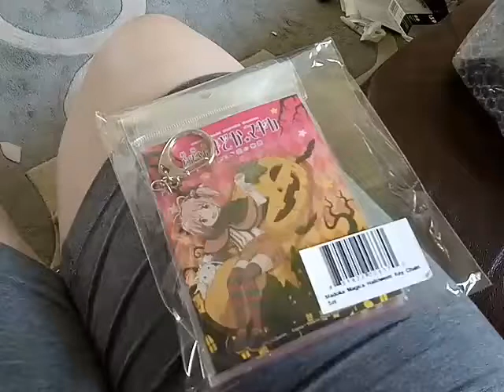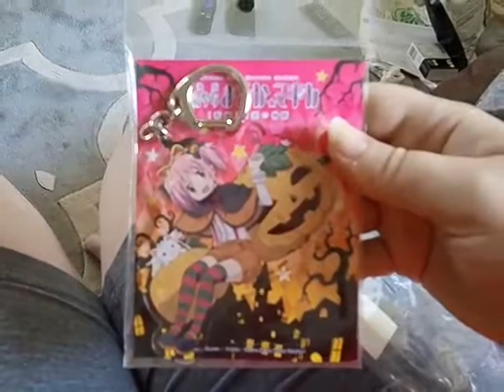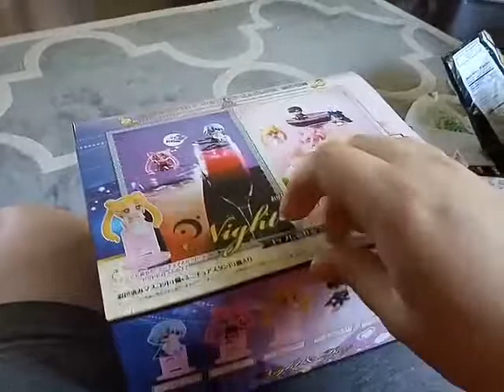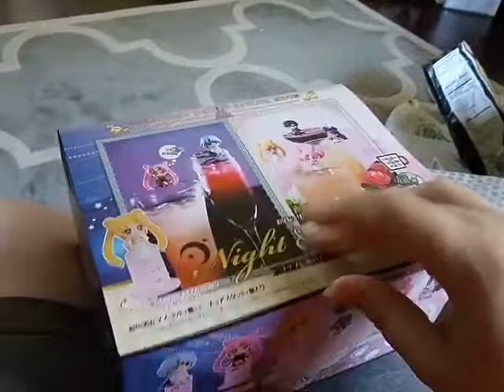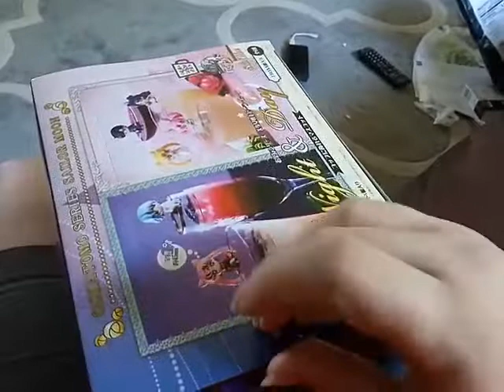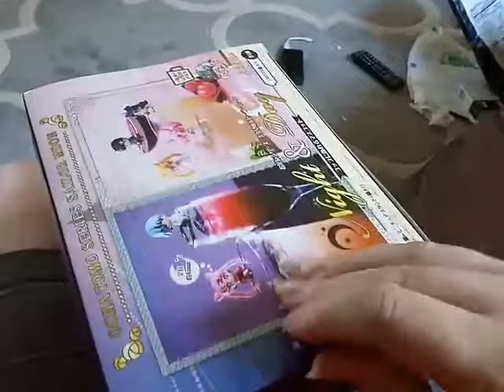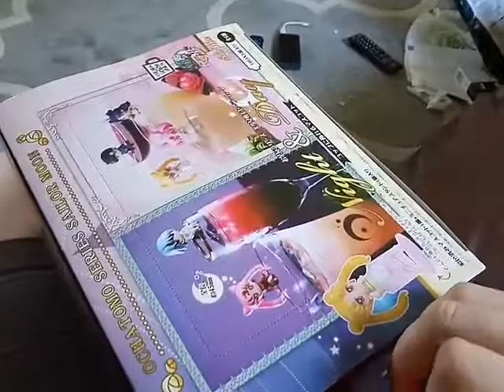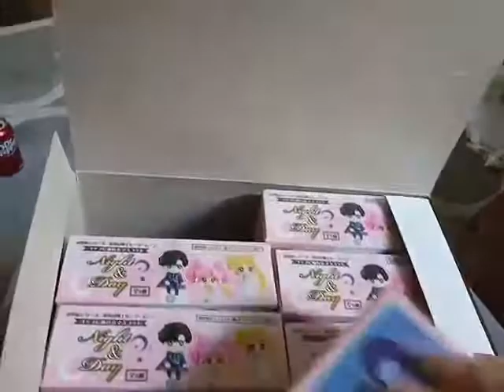Kuroitenshi shares new goodies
Another day. Got a couple things in the mean. And talk a bit about what I've been up to recently.